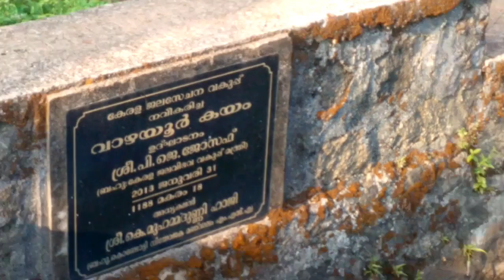Vazhayur kayam (Kayam in sudani from Nigeria) for swimming practice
malappuram, vazhayur